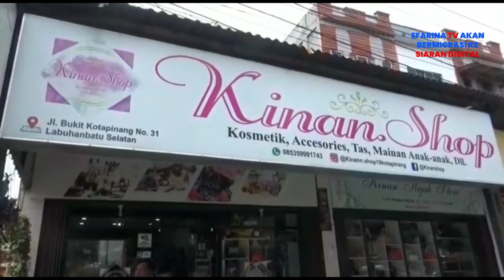Pelaku Pencurian HP Ditangkap Polisi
Pelaku pencurian yang terekam kamera cctv saat melakukan aksinya di teras Kinan Shop di Jalan Jendral Sudirman, Kecamatan Kotapinang, Kabupaten Labuhanbatu selatan, berhasil ditangkap. Satu orang pelaku pencurian berhasil diamankan, sedangkan satu pelaku lain makin buron.